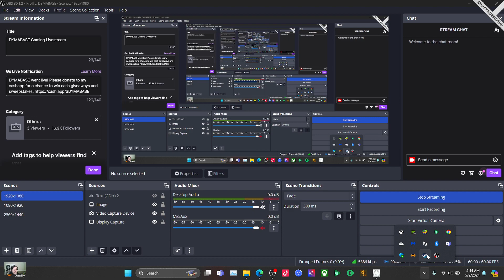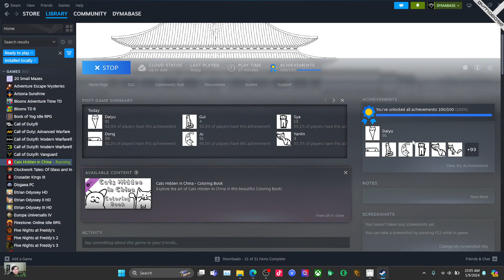Cats Hidden in China (Hidden Object PC) - Gameplay Walkthrough Tutorial All Locations